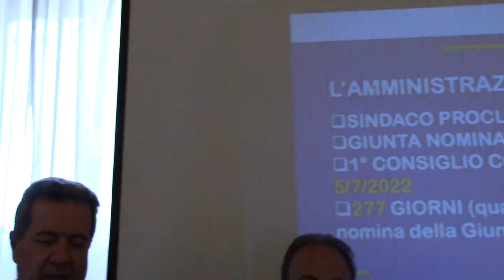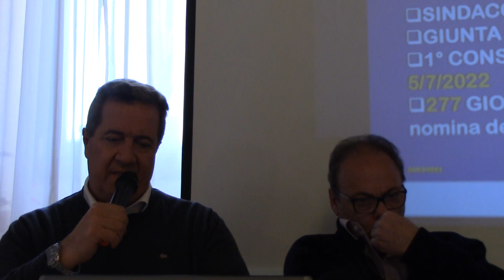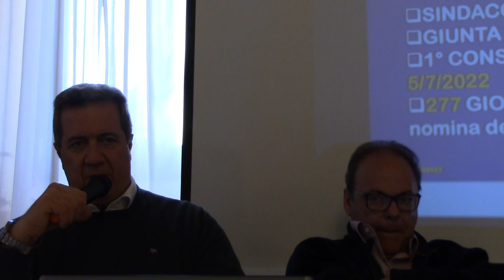GROTTAFERRATA E ... DINTORNI 3 - GIAMPIERO FONTANA apre il fuoco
Da un anno sono accadute tante cose ma le cose non sono cambiate !
Gli inviti ai politici del territorio ed i convenuti : ZERU !
E si parlo del MERCATO COPERTO e del TRAIANO